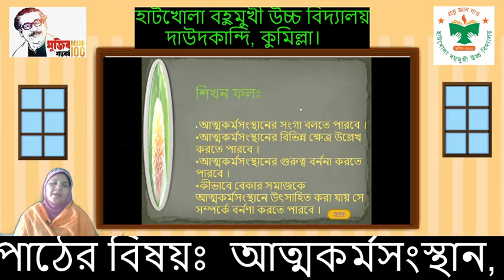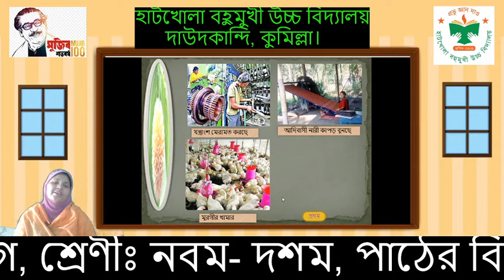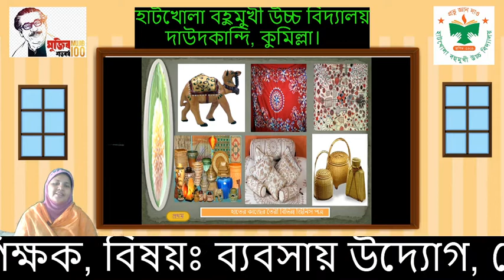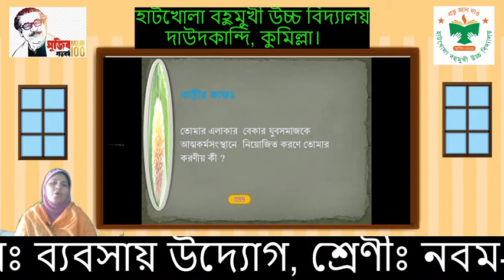তাহমিনা আক্তার, সহকারি শিক্ষক, বিষয়ঃ ব্যবসায় উদ্যোগ, শ্রেণীঃ নবম- দশম, পাঠের বিষয়ঃ আত্মকর্মসংস্থান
তাহমিনা আক্তার, সহকারি শিক্ষক, বিষয়ঃ ব্যবসায় উদ্যোগ, শ্রেণীঃ নবম- দশম, পাঠের বিষয়ঃ  আত্মকর্মসংস্থান, হাটখোলা বহুমুখী উচ্চ বিদ্যালয়, দাউদকান্দি, কুমিল্লা।